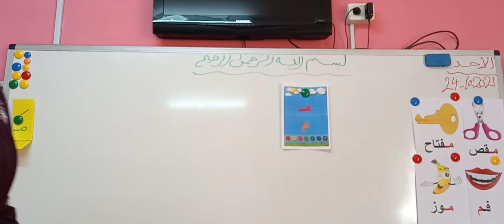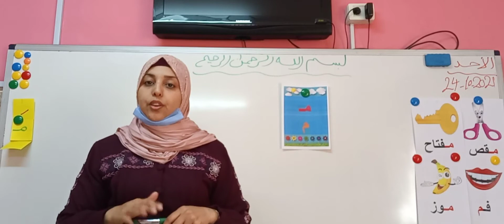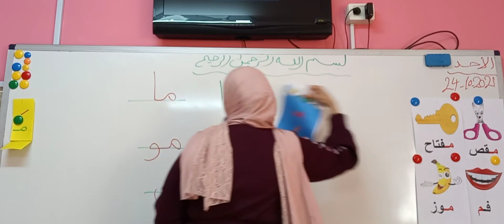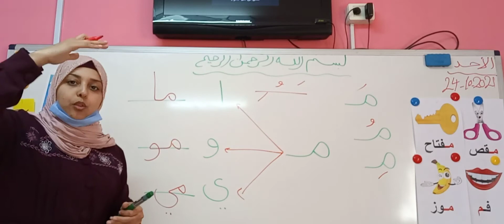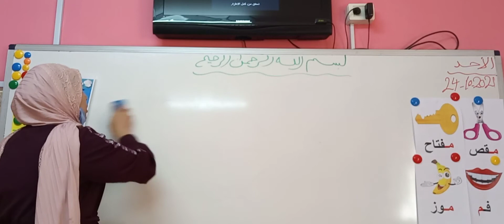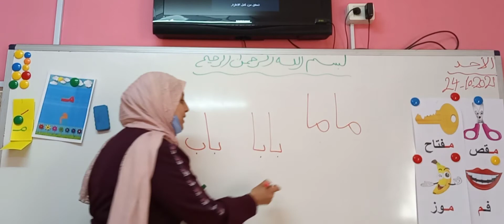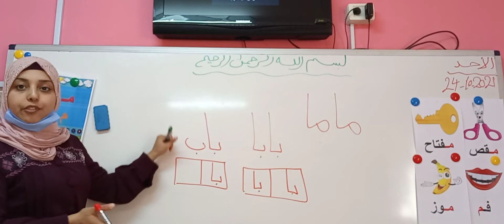فيديو شرح الطريقه الصحيحه للتهجئه